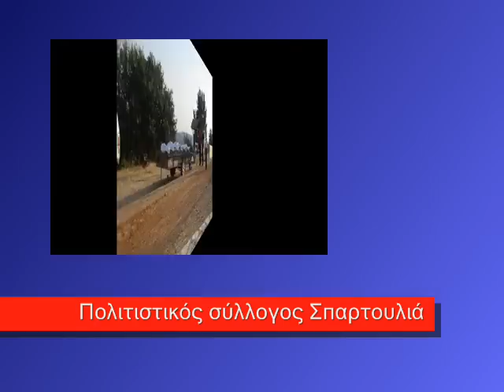Σπαρτουλιά Φωτογραφίες 21.08.2008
Σπαρτουλιά φωτογραφίες από την εκδήλωση στις 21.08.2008
Κώστας Παπαντωνόπουλος